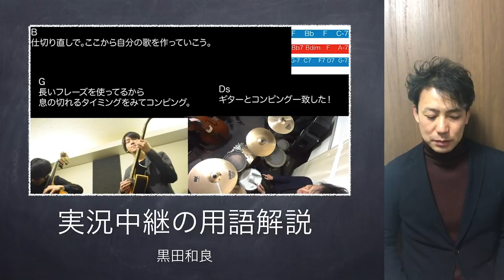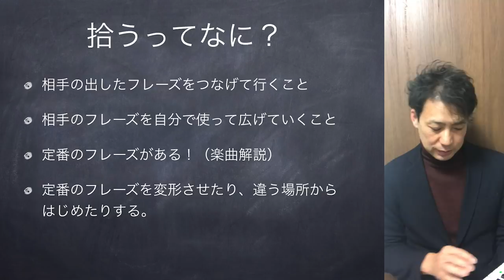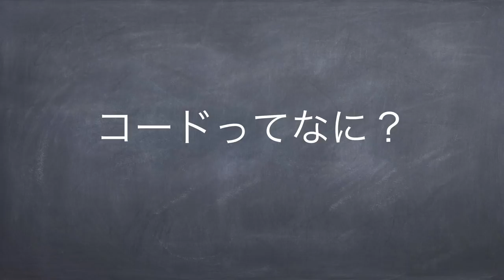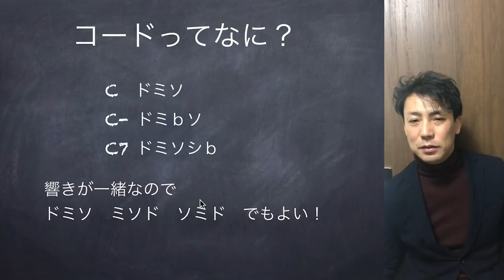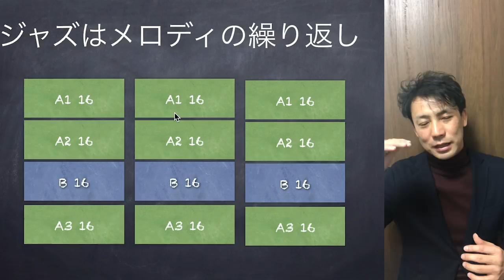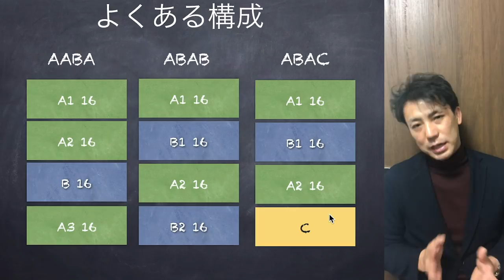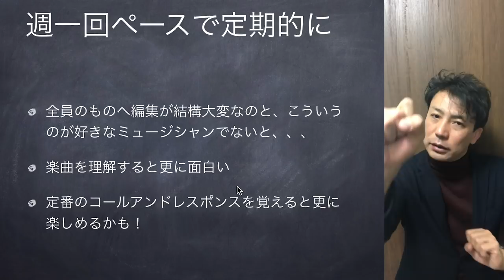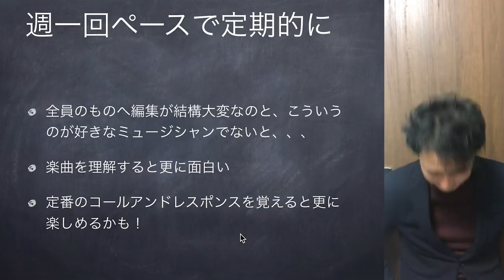実況中継をより楽しく見るための【演奏実況中継】用語解説 glossary of terms vocabular for during play jazz music.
ライブの実況中継の動画で
非常に多くの質問や
感想をいただきました

中でもやはり
拾うってなに？というものが多かったので

今回は
１．拾うってなに？
２．１．５とか３で行くってなに？
３．コードってなに？
４．コードって変更したりするの？
５．ジャズの構成とアプローチ方法
６．よくある構成
７．まとめ
といった内容の動画をつくってみました

これを見て
楽曲解説などをみてから
もう一度、実況中継を見てもらうと
感想が変わるやもしれません。

ジャズはポップスとは違った楽しみ方があります
それをチョイスするかどうかは
お客さん次第ですが
わかれば、今まで感じた事のない感動が得れるかもです！

【演奏実況中継】用語解説
glossary of terms vocabulary for during play jazz music.